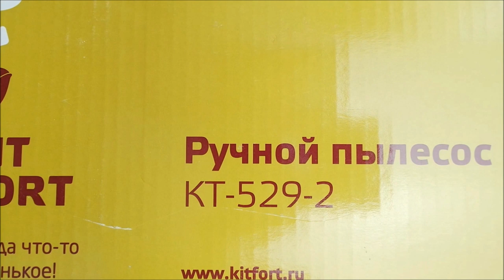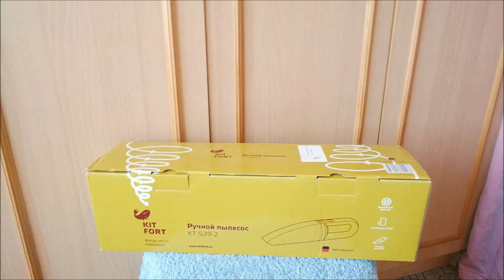Тестирую ручной пылесос Кит форт КТ-529-2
Тестирую ручной (беспроводной) пылесос Кит форт, обзор.